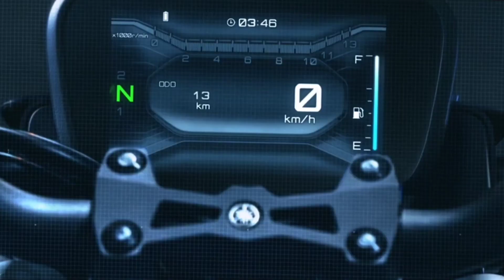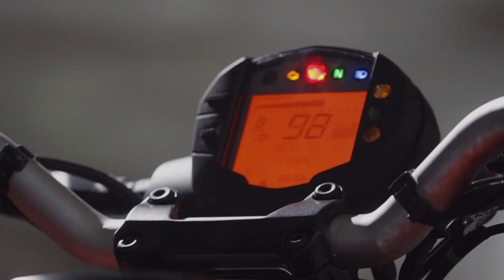yamaha mt15 vs duke 125 Detels compression hindi 🔥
Hello dosto agar aap logo ke mera vlogs accha lagta hai to please 🙏 mera channel ko support kijiye jai hind 🇮🇳

mr2023 Bajaj Pulsar RS 200 Next GenerationLaunch Date | New Features | On RoadPrice Detailsftyres

mara
Hello Friends,
In This Video I am Going To Tell you About All New
Bajaj Pulsar RS 200 Next Generation Bs6 2023
Model.
Bajaj Pulsar RS 200 Bs6 Launch
Bajaj Pulsar RS 200 Bs6 Launched
Bajaj Pulsar RS 200 Bs6 White Colour Launch
Bajaj Pulsar RS 200 Bs6 Black Color Launch
Bajaj Pulsar RS 200 Bs6 Burnt Red Black Color Lau
Bajaj Pulsar RS 200 Bs6 Burnt Red Colour Bs6 Revi
Bajaj Pulsar RS 200 Bs6 ABS Exhaust Sound
Pulsar RS 200 Bs6 Headlight
Pulsar RS 200 Bs6 ABS Black Color First Look
Pulsar RS 200 Black Color 2022 Model
Bs6 Pulsar RS 200 Bs6
Bajaj Pulsar RS 200 Black Color Launch
Bajaj Pulsar RS 200 Bs6 Black Color Price ?2?
ktm rc 200 old model relaunch
old rc 390
issne toh heelaa dala bhai 1 Drag Racel
s1000rr pro Modification
s1000rr pro Modification
cyclone rc 401
ktm rc 390 old
ktm rc old model
cyclone rc 401 exhaust
cyclone rc 401 top speed
ktm rc 390
old ktm rc 390
rc 200cc 2023 model
rc 390 old modelktm rc 200 old model relaunch
old rc 390
cyclone rc 401
ktm rc 390
finally ktm rc old model relaunch date confirme 2023
old ktm rc 390 top speed
ktm rc 200 old model
old rc 390 top speed
rc 200 old model
old ktm rc 125 price
old ktm rc 125 top speed
old ktm rc 125 relaunch
old ktm rc series relaunch date
old rc 390 vs new rc 390 comparison
old re 390 vs new rc 390
ktm rc 200 new model 2023
old model rc 200
2022 KTM RC 390 RACE-BRED
PERFORMANCEFirst Ride With Her On zx10r Her
Crazy Reaction on My Superbike
Giving YAMAHA MT-15 Bike to Our
OFF Road gone wrongIPuri bike doob
gai
HOW TO MAKE YOoUR SPORTBIKE
COMFORTABLE FOR FREE | Works on
most motorcycles
ktm rc new model
2023 new bike launch in india
duke 200 new model 2023
duke 200 new update 2023
duke 200cc 2023 model
duke 390 bs6 2023
rc 200
rc 200 bs6 modified